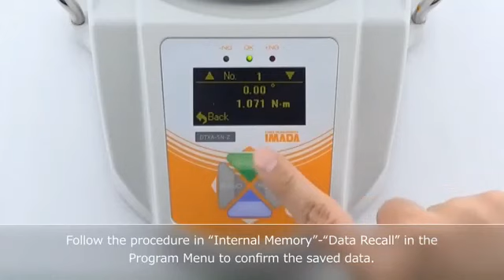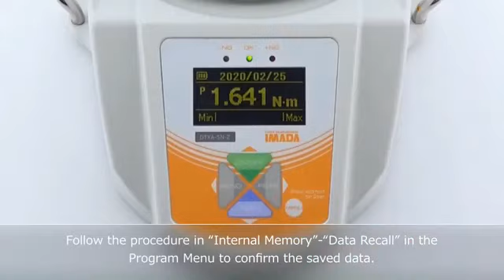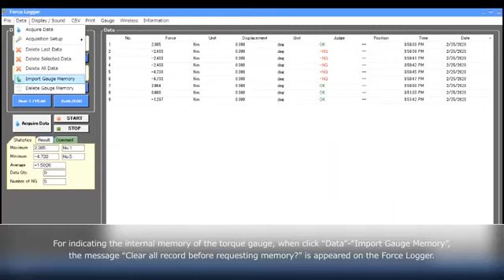DTXA record send data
Torquímetro DTXA envio de datos